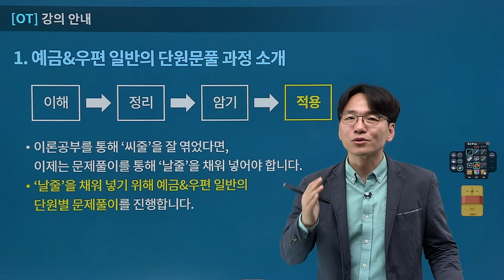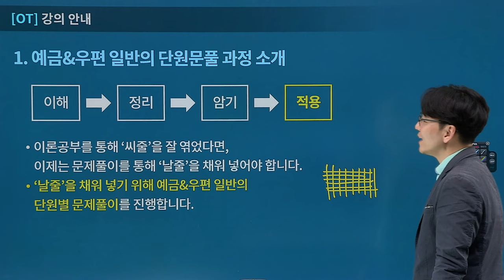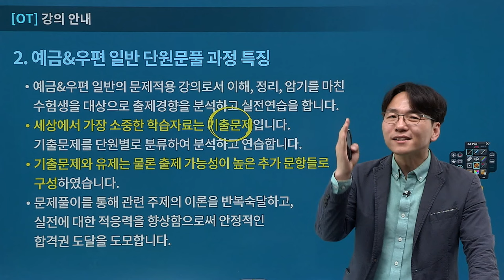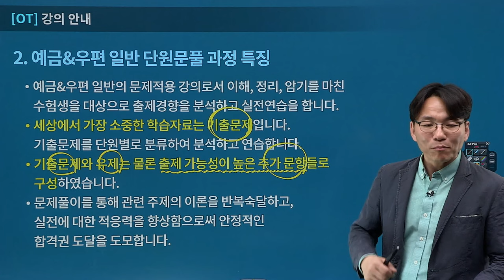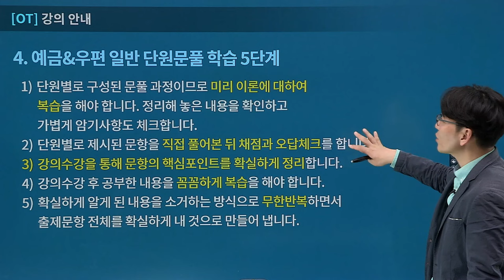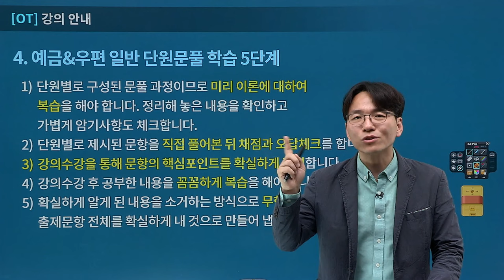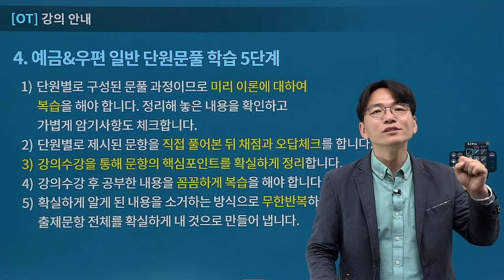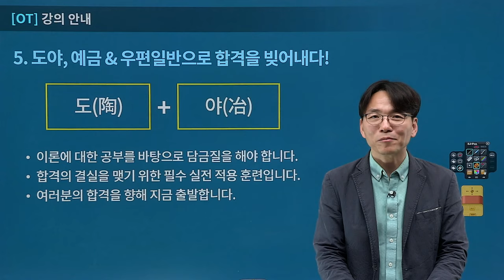[유상통] 이종학 2024 우편&예금일반 단원별 문제풀이 OT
📌 2024 우편&예금일반 단원별 문제풀이?!
✏ 단원별 기출문제와 예상문제를 풀어봄으로써 이론 반복 정리합니다.
✏ 우편일반, 예금일반 이론의 출제 포인트 이해 및 출제유형을 분석합니다.
✏ 우편일반, 예금일반의 출제포인트를 이해시켜드립니다.

📌 단원별 문제풀이 강좌 소개!
 💡 우편 & 예금일반의 문제적용편입니다.
 이해, 정리, 암기를 마친 수험생을 대상으로 출제경향 분석, 문제풀이 과정을 통해 지금까지 공부한 내용을 반복 학습하고 이론을 입체적으로 이해합니다.
 우편 & 예금일반의 이론 중 중요도가 높은 주제와 출제빈도가 낮은 주제를 선별하고 주요 이론을 반복 학습하여, 실전에 대한 적응력을 향상함으로써 안정적인 합격권 도달을 도모합니다.

📌 단원별 문제풀이의 학습 방법!
1. 내용을 복습하고 정리한 내용을 가볍게 암기
2. 제시된 문항을 직접 풀어본 뒤 채점과 오답체크
3. 강의를 수강하며, 문항의 핵심포인트 정리한 뒤 꼼꼼하게 복습🎯